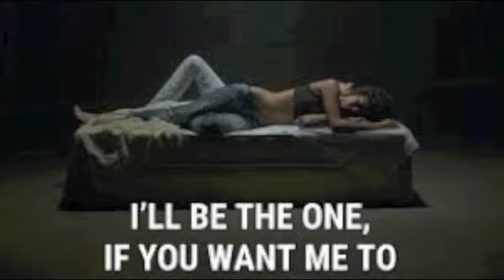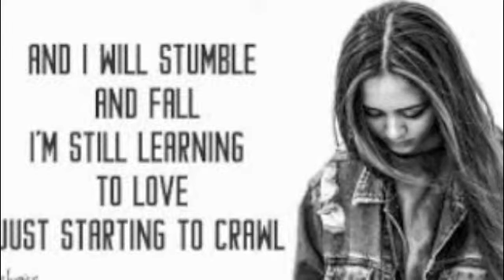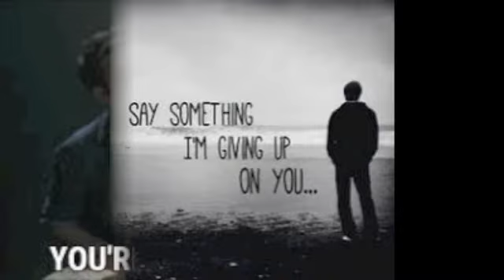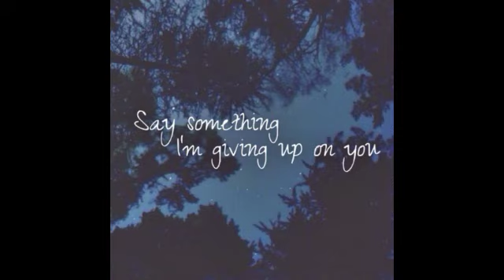Say Something – (cover) – Duet by Fiona and Jagdish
It was my pleasure to sing this 2013 hit with Fiona Norris, our second duet together, Fiona doing the harmony. Our grateful thanks to Ray Norris for his excellent work on editing and mixing. You could sample Fiona's work on Ray's channel
'Say Something' is a 2013 song by American pop duo A Great Big World. The song was written by the duo members Ian Axel and Chad King, alongside Mike Campbell. The track gained attention from singer Cristina Aguilera, who wanted to collaborate with A Great Big World on the song. A re-recorded version of the song with Aguilera was released on November 4, 2013, and peaked at # 4 on the Billboard Hot 100 chart. The song earned A Great Big World and Aguilera a Grammy Award for Best Pop Duo/Group Performance at the 57th Annual Grammy Awards (Source: Wikipedia).